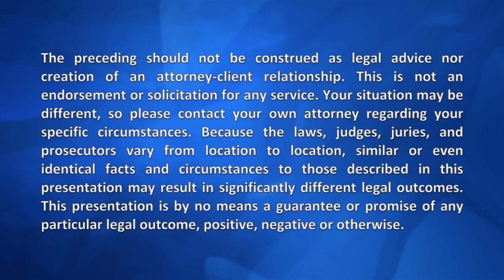FL Castle Doctrine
In Florida, what is the difference between The Castle Doctrine and Stand Your Ground? What must I do to be with in the law?